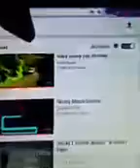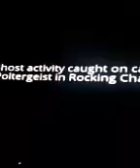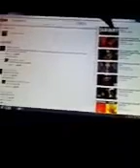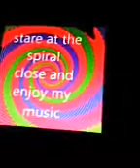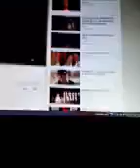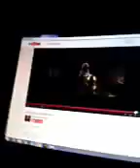SCARY POP UPS (SCARY)!!!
We watched scary POP UPS and I almost pee and have a heart attack find some yourself and watch them yourself if you dare
Like if you want more scary videos just like this one